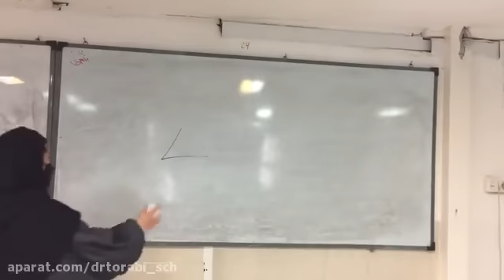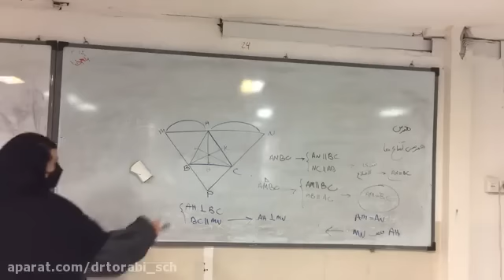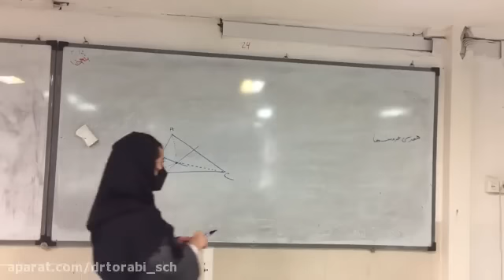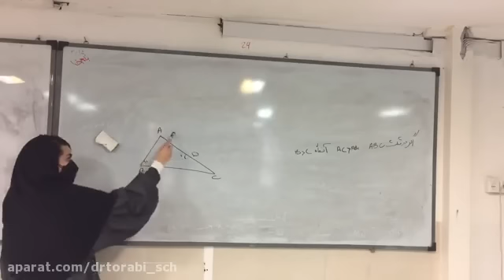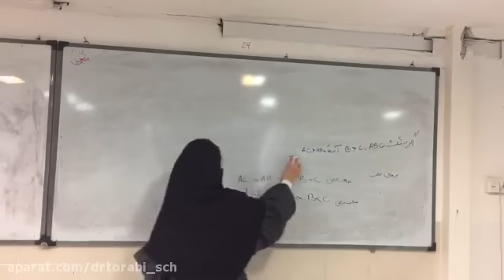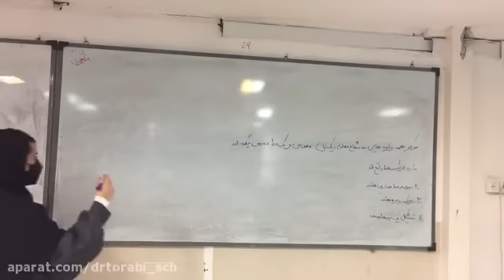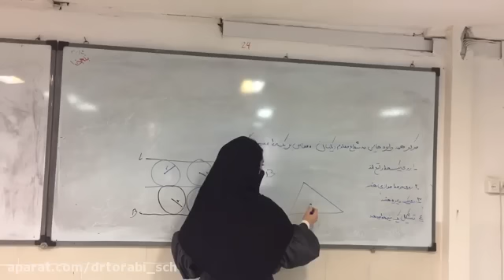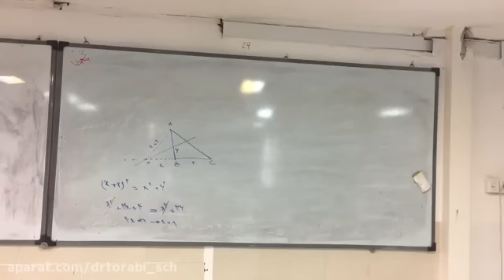Horse Racing Handicapping's Most Powerful Basic General Factors And Profitcapping